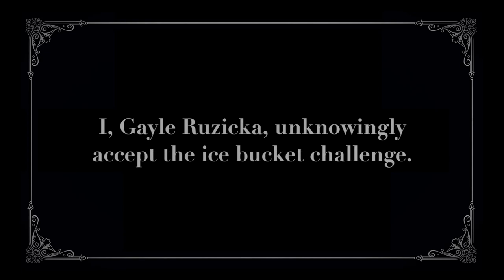Dabakis/Ruzicka Ice Bucket Challenge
Doing what a Generation has waited to do.